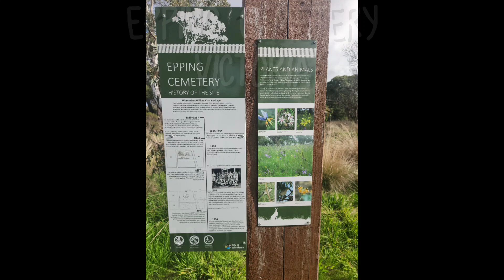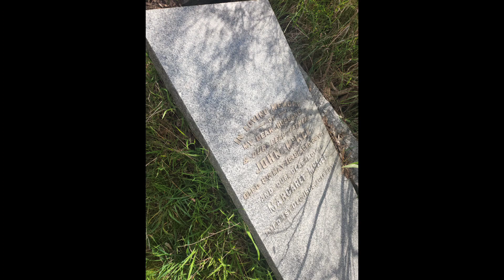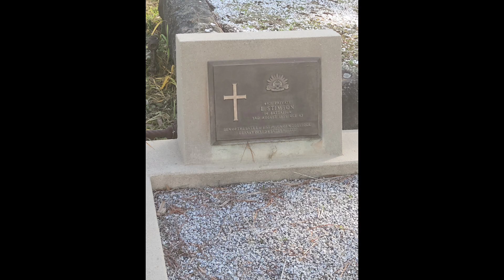Epping Cemetery, Victoria